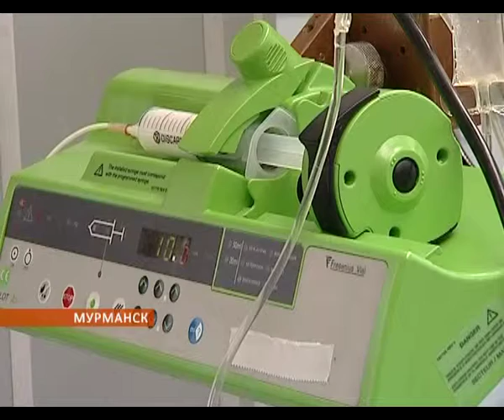Сегодня Международный день отказа от курения